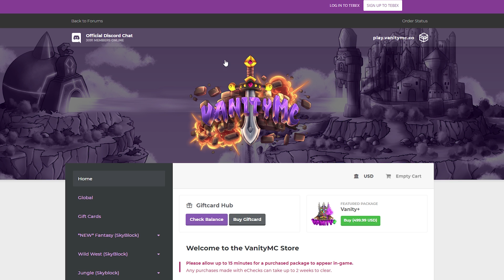WE ARE LITERALLY ALREADY RICH! (SOTW!) | Minecraft Skyblock | VanityMC | Fantasy [1]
WE ARE ALREADY RICH ON SOTW
Texture Pack: Stimpy Eum3 Remake
 Hit "LIKE" for more MINECRAFT Factions! :D
Server: Server IP  royal.vanitymc.co (Demonic Realm!)
THE SQUAD!
FOLLOW MY OTHER SOCIAL MEDIA!